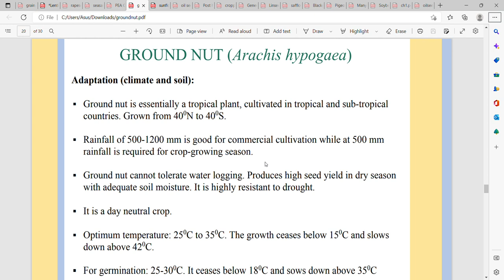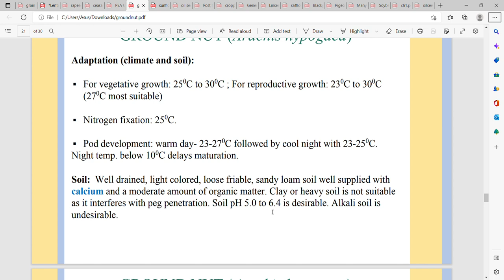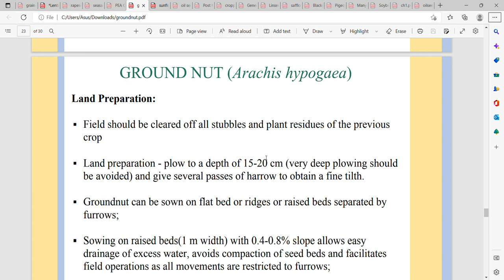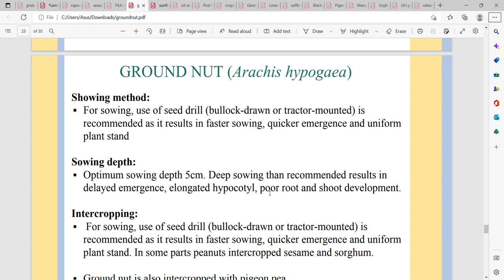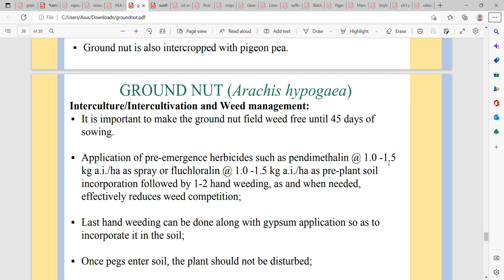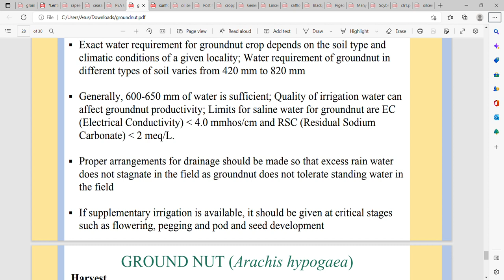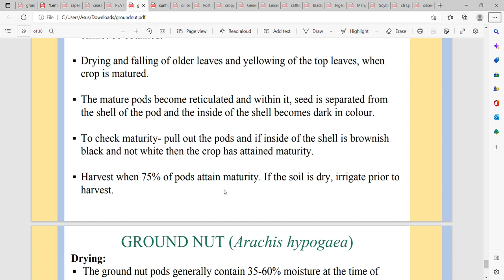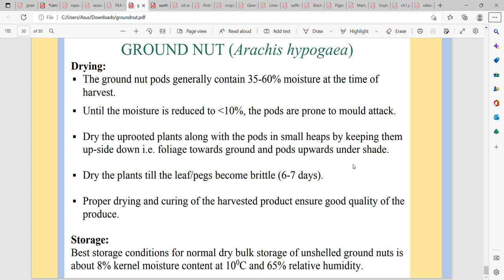CULTIVATION PRACTICES OF GROUNDNUT || GRAIN LEGUMES & OIL SEED CROPS || KU Bsc Ag || 3rd sem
In this video, I am explaining about cultivation practices of groundnut.

Please do watch the complete videos to get in depth understanding and knowledge.

PYQ's solutions
Educational videos
NEB solutions
SEE solutions
#+2 PCB Asmita's solutions